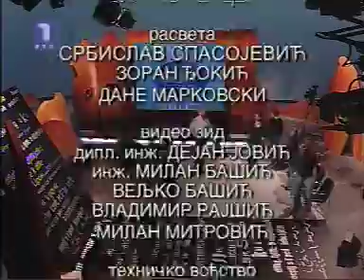RTS 1 - Oko gosti, Dr Aleksandar Vlahović i Goran Pitić (12.03.2007.) - Cela Emisija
Voditeljka: Olivera Kovačević
Gosti: Dr Aleksandar Vlahović i Goran Pitić